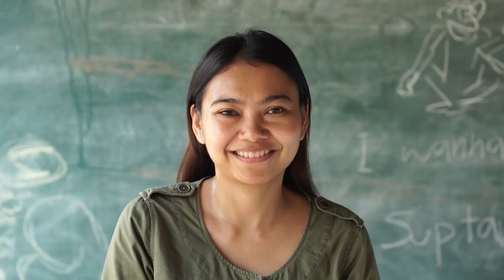TAILANDIA INSTITUCIONAL HISTORIAS